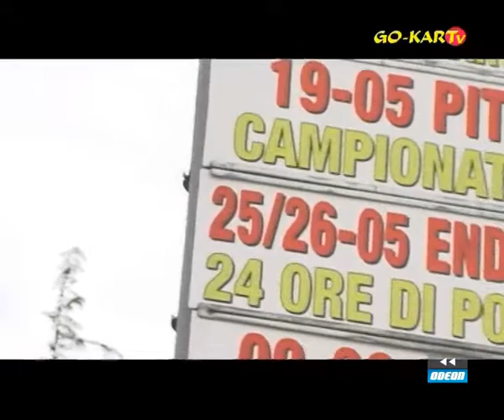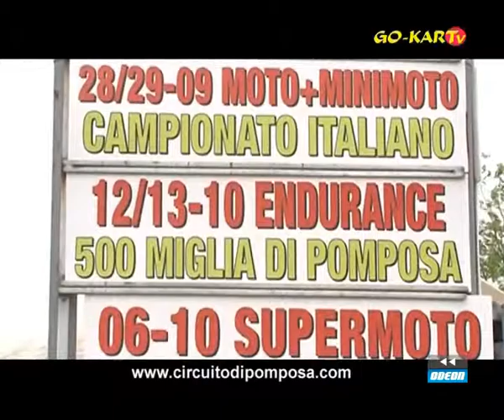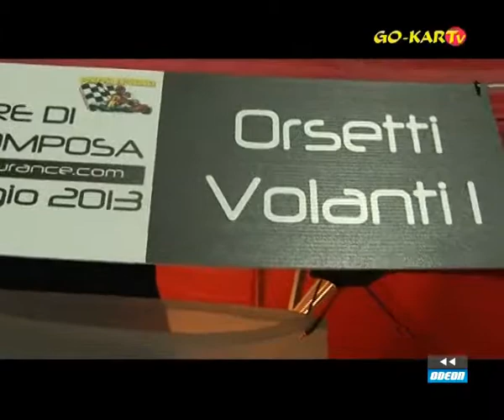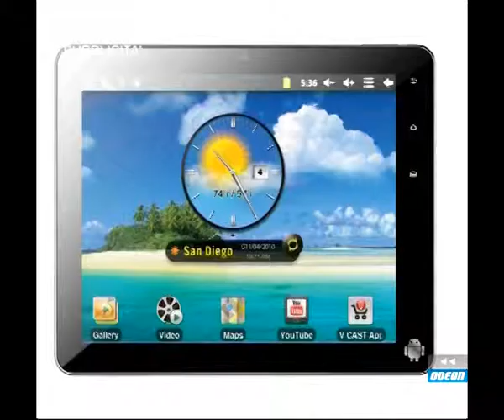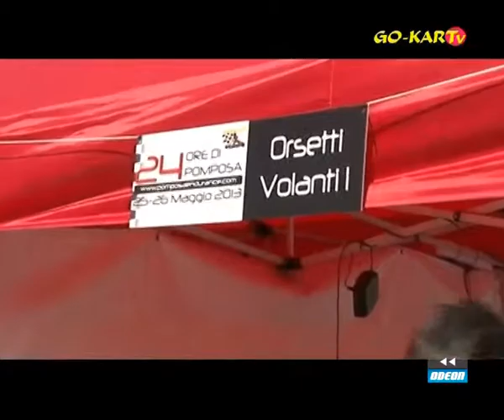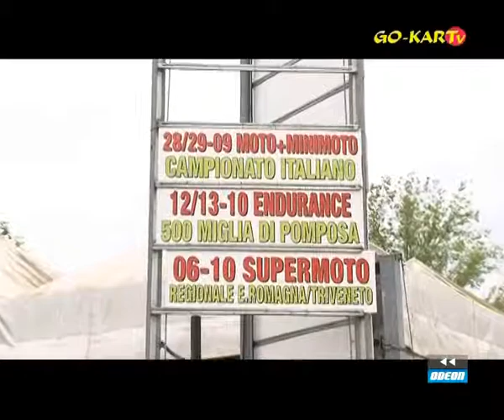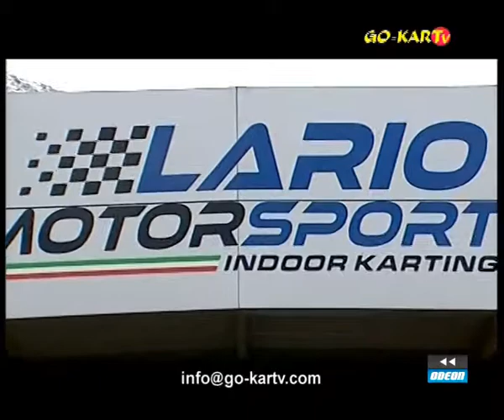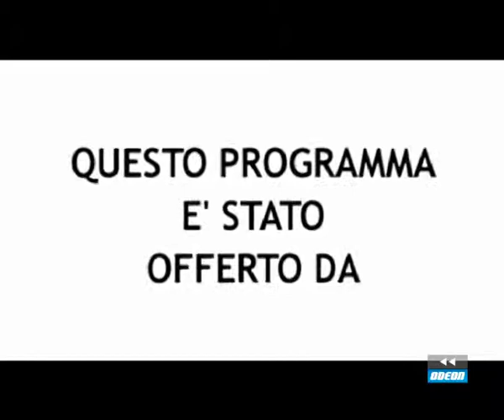GO-KARTV - 9 giugno 2013